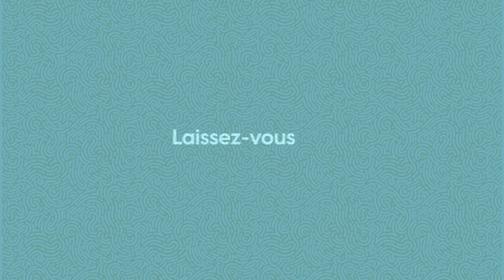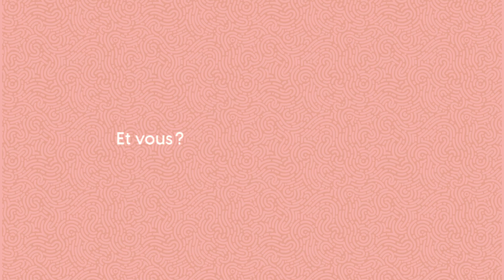Remède culturel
Quel est votre remède culturel? C’est la question que l'on vous pose. En ces temps de pandémie, les bienfaits de la culture sont d’autant plus essentiels.
D’ailleurs, plusieurs recherches le prouvent : la participation à des activités culturelles a des bénéfices entre autres sur la persévérance scolaire, la qualité de vie et la santé mentale. Du cinéma au théâtre, en passant par la lecture et la poésie, la culture sous toutes ses formes nous rassemble et nous fait du bien.

Faite du bien à votre entourgage. Partagez votre remède culturel!